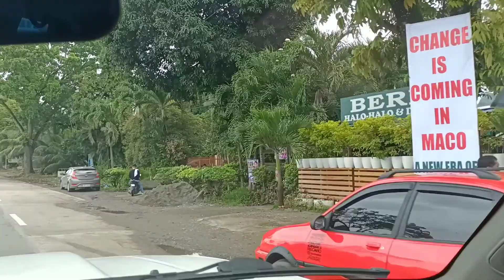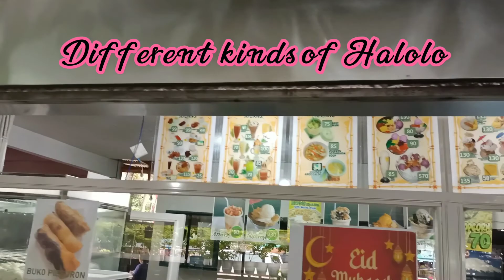Team Powershift of Bormaheco BIZ and Admin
Nice Bonding with Powershift Guys of Bormaheco Co-employees both Admin and Biz. sometimes we need to  relax and unwind